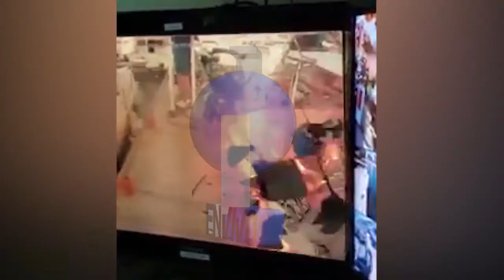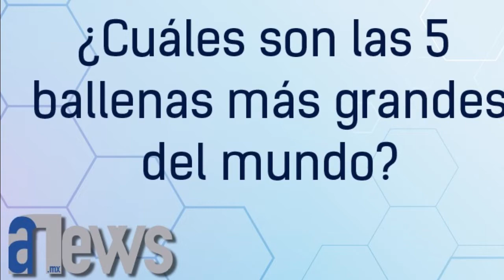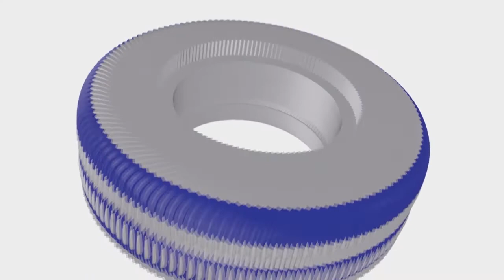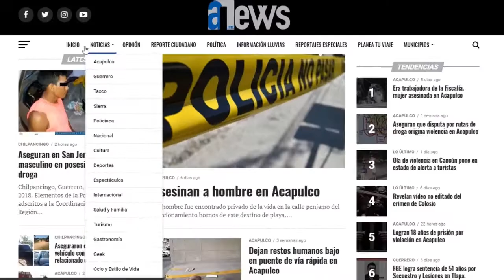En Vivo 3 de Enero Noticias de Acapulco